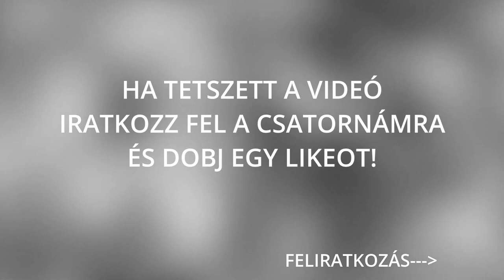Top 8 ijesztő videóra vett paranormális jelenség |Szellemek| #51